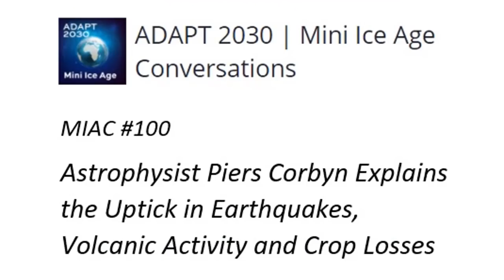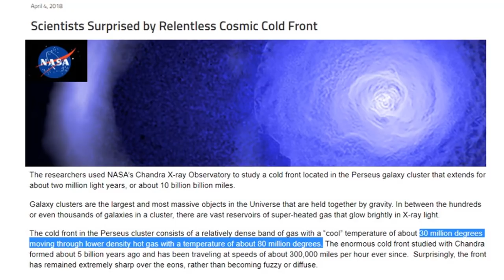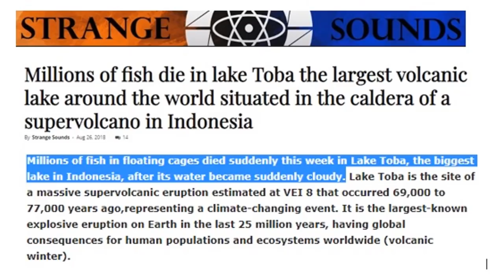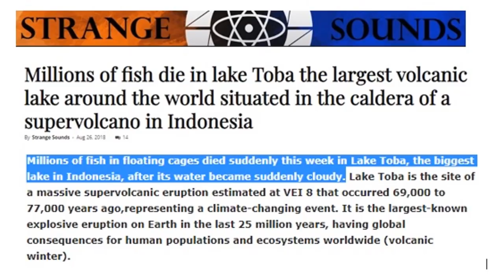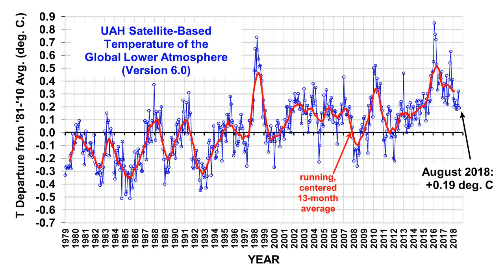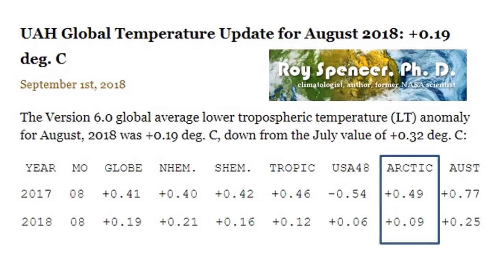Planet Cools in August Lake Toba Volcanic Gas Release (703)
UAH global temperatures for August 2018 show a decline from July, which is shocking that global temperatures dropped in typically the hottest month for the Northern Hemisphere. August 2018: +0.19 deg. C down from Jul +0.32 deg C. Lake Toba had a massive gas release with milky water the killed tens of millions of farm raised fish and wiped out this years aquaculture harvest. Cosmic Cold front at 30 Million C.

***Grand Solar Minimum Book of the Day***
Gardening When It Counts: Growing Food in Hard Times

Designed for readers with no experience and applicable to most areas in the world except the tropics and hot deserts. This book shows that any family with access to 3-5,000 sq. ft. of garden land can halve their food costs using a growing system requiring just the odd bucketful of household waste water, perhaps two hundred dollars worth of hand tools.

UAH Global Temperature Update for August 2018: +0.19 deg. C